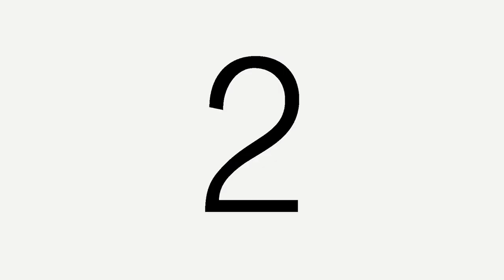Podventure #2: Boats 'n Bows Vlog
On a quest for adventure—and to bag everything from fish to whitetails to waterfowl—the podcast team enlisted the help of some of the best and brightest in the industry to get ready to take on the St. Croix river in northern Wisconsin.

With a questionably large boat and a questionable amount of gear, join the team as they encounter questionably big rapids and learn to love bailing water.

Follow along on the podcast, from start to finish, as we talk waterway deer tactics with The Hunting Public and chat about treating backcountry trauma with North American Rescue. Then, watch the guys plan, prepare, and … sort of execute their backcountry adventure.